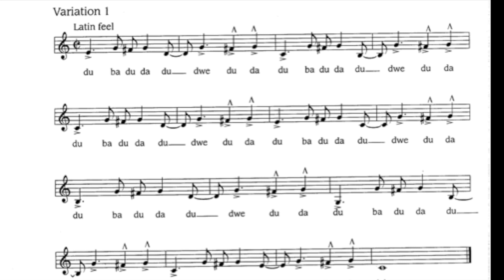Jazz Vocal Exercices - Scat Warm up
Qui troverai tutto ciò che occorre per  allenarti e dunque per migliorare
in tutti i generi musicali ( No Talebani ).

mettendo a tua disposizione basi Play Along, Backing Track,
 Buon divertimento.

Michele Paternoster
Bass player 🎸